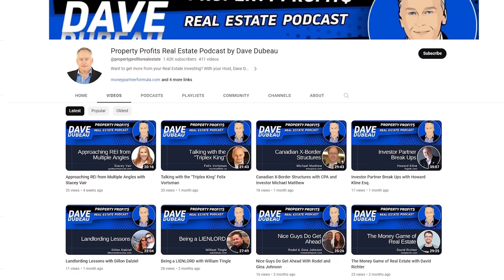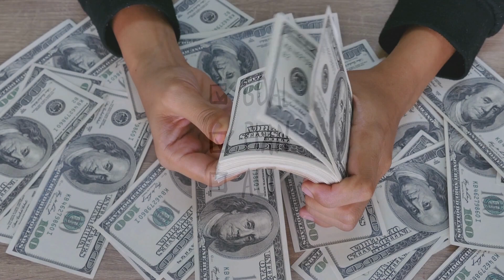Unleashing AI Magic on Real Estate Marketing with Andrew Bilak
Join host Bryce Kaminsky in a casual chat with real estate investor Andrew Bilak on the Property Profits Podcast. Discover Andrew's journey into real estate, from buying his first property to venturing into international investments in Costa Rica. They delve into the exciting intersection of artificial intelligence and real estate marketing, exploring Andrew's innovative tool, Realtor Hub AI. Learn about Andrew's strategies, insights, and the challenges he faced, making real estate investing approachable and engaging for listeners. Don't miss this insightful conversation on transforming your real estate marketing game with AI-driven solutions.